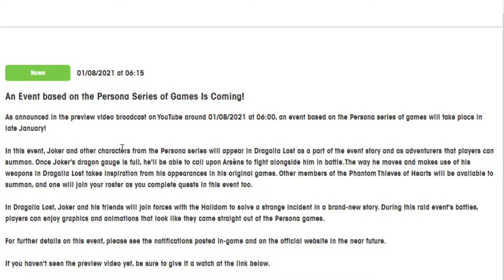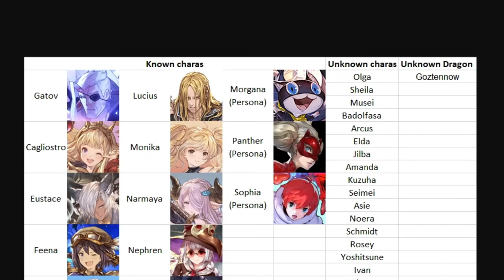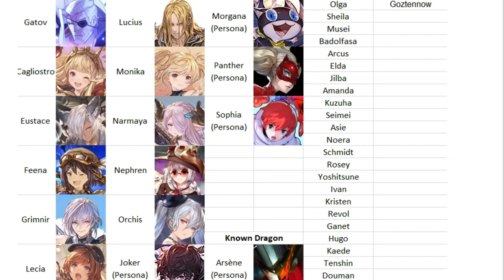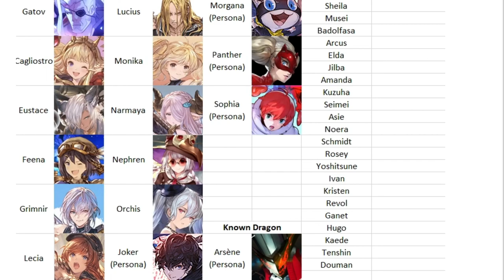Talking about the upcoming Persona 5 Scramble collab! Dragalia Lost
Wokey loves Persona and he loves Dragalia. This is the most dangerous collab for him